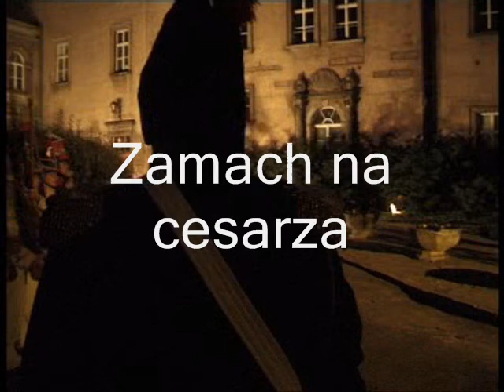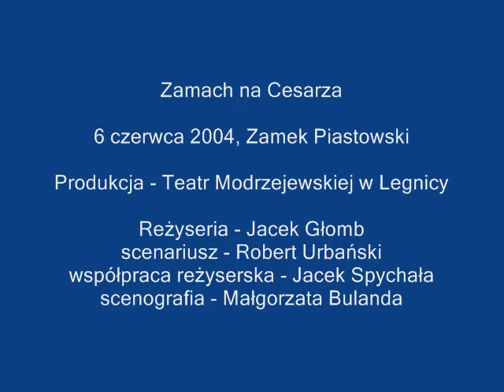Zamach na cesarza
Przedstawienie odbyło się z okazji Światowego Zjazdu Legniczan. Fabuła spektaklu nawiązuje do autentycznego zdarzenia, kiedy to Cesarz Napoleon I spędził kilka dni w Legnicy przed słynną bitwą pod Lipskiem.

6 czerwca 2004, Zamek Piastowski w  Legnicy
Teatr Modrzejewskiej w Legnicy
Wystąpili:
Przemysław Bluszcz, Katarzyna Dworak, Anita Poddębiak, Tadeusz Ratuszniak, Janusz Chabior i inni
Członkowie grup rekonstrukcji historycznej
Chór Mieszany „Madrygał"
Reżyseria - Jacek Głomb
scenografia - Małgorzata Bulanda
scenariusz - Robert Urbański
konsultacja historyczna - Andrzej Nieuważny
opracowanie muzyczne - Olga Hawryluk
współpraca reżyserska -- Jacek Spychała